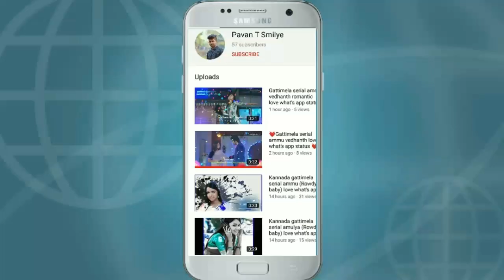Gattimela Druva Vasista V/S Adhithi Full Biography | Priya J Achar V/S Ranjan Sanath Biography